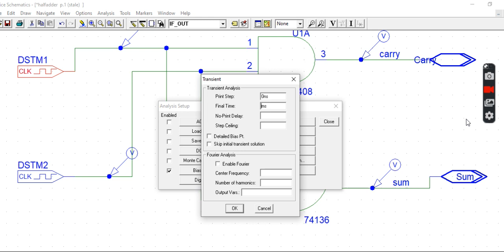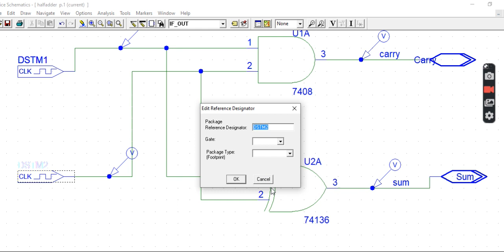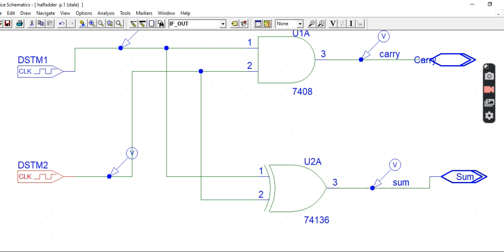pspice | half adder Digital IC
Using IC  Half adder  circuit